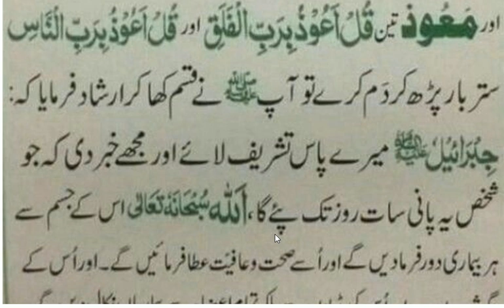Har marz say shaifaہر مرض سے شفا | Hazrat Muhammad ﷺ Ny Farmya